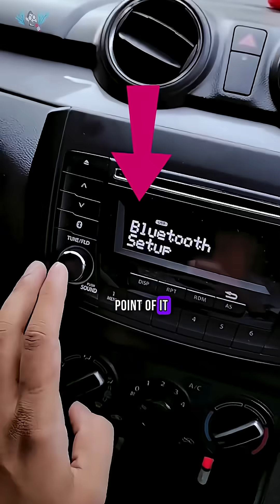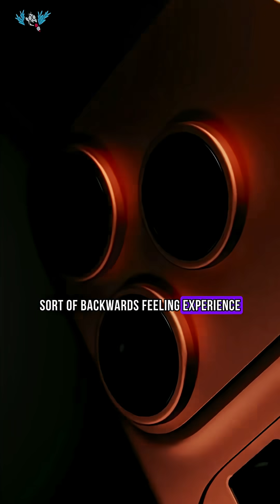Bluetooth 6 backwards compatibility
Apple’s new iPhone 17 lineup introduces Bluetooth 6 powered by the Apple N1 chip… but does it really fix the problems we’ve had with Bluetooth for decades? In the words of Zoe Kravitz on @SubwayTakes , bluetooth doesn't work. But why? In this video, we break down why backwards compatibility has always held Bluetooth back, what’s actually new in Bluetooth 6, and whether your iPhone 17 will finally deliver a better wireless experience.

Since its launch in 1999 with a simple hands-free headset, Bluetooth has had to work with decades of devices: cars expected to last 10 years, old headsets, and countless accessories. That legacy support means the standard has been slow to evolve, leaving users frustrated. Apple claims Bluetooth 6 will make it easier to find lost AirPods and improve reliability, but there’s a catch: unless all your devices are also running Bluetooth 6, you won’t see much benefit. And while Apple promotes Bluetooth upgrades, it often sidesteps limitations with proprietary tricks like Wi-Fi Direct handoffs to make things “just work.”

Software-based networking solutions like Speedify face similar backwards-compatibility challenges, but because Speedify is entirely software-driven, it doesn’t get locked down by decades of hardware limitations the way Bluetooth does.